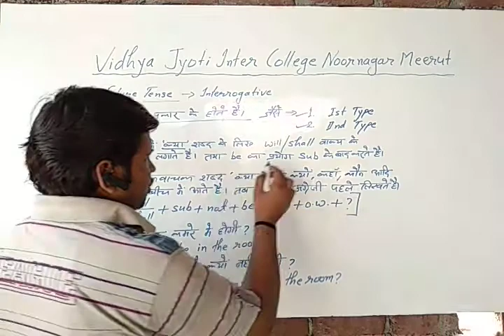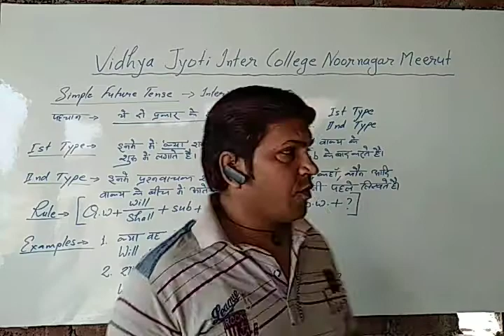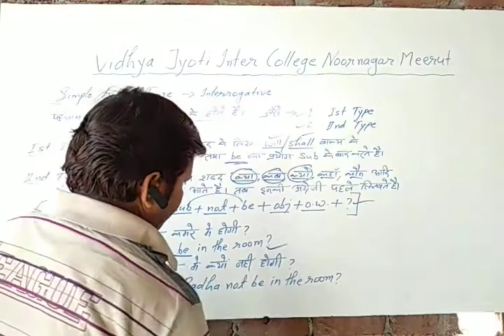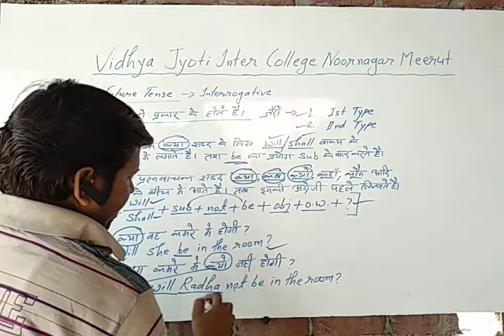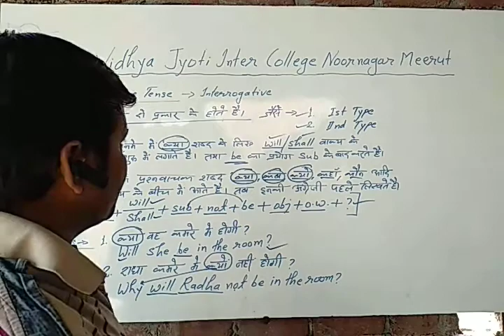Simple Future Tense... Interrogative